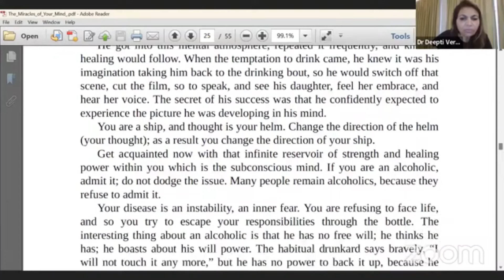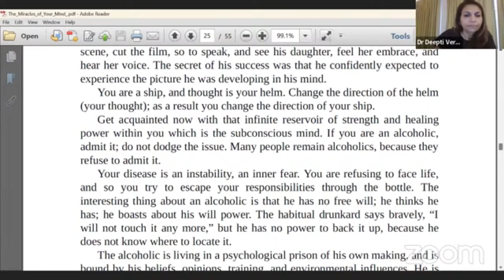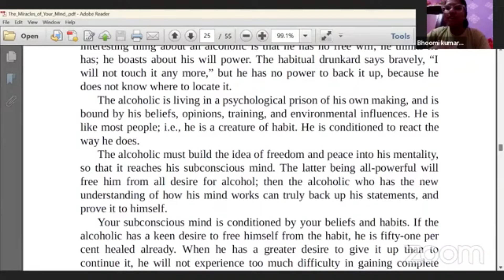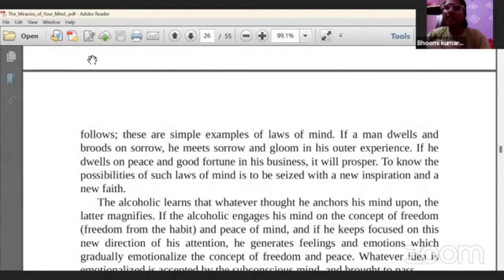Session 14 The Miracles of Your Mind || How to Come Out Of Addiction || Get Rid Of Addiction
Explore the incredible power of the human mind.
Understand the science behind mindset and visualization.
Learn about the law of attraction and how it works.
Hear inspiring stories of transformation and resilience.
Discover practical techniques to:
Enhance mental clarity
Boost creativity
Cultivate a mindset of abundance
Join us on a journey to unlock your inner potential.
Start manifesting your dreams today!